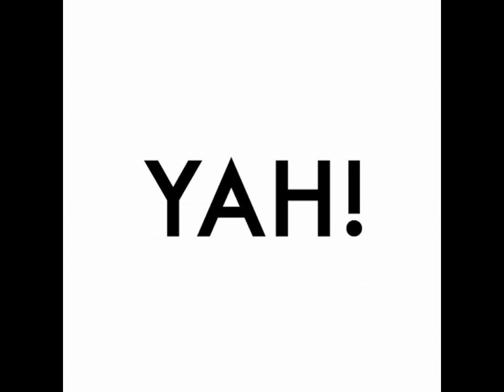Tree Me - HELLO (Yah version)